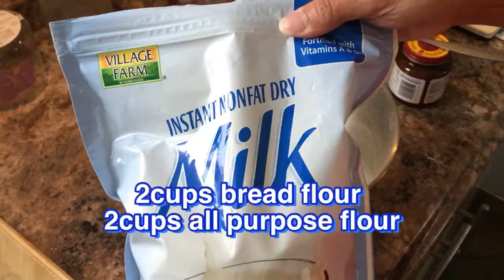HOW TO MAKE SPECIAL SPANISH BREAD SOFT AND FLUFFY BREAD